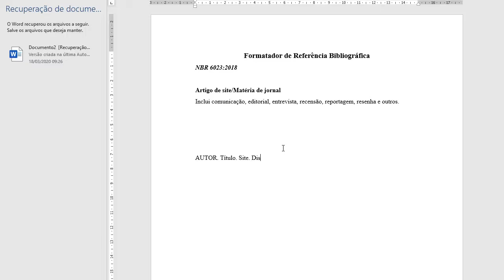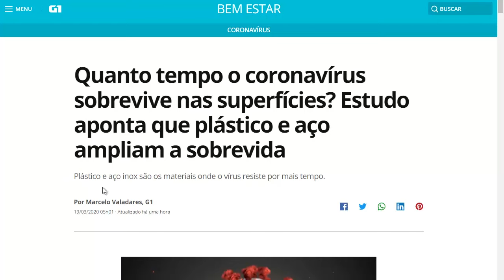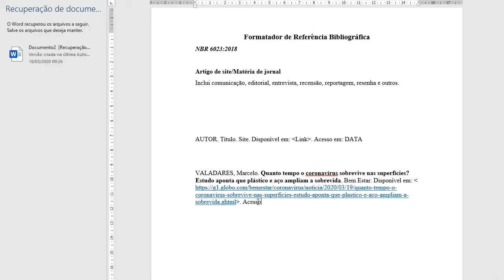Referência de Site: Referência Bibliográfica da Internet ABNT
Como fazer referencia de site? Uma pergunta muito frequente entre alunos de TCC. No vídeo de hoje veremos como colocar referencia de site nas normas da ABNT. 📌 Veja como Aprovar o seu TCC em até 15 dias

🔴 SE DESEJA APOIAR O CANAL, VOCÊ PODE FAZER ISSO COM

⚠️AVISO⚠️
Não Usar Mais os Sinais Maior e Menor nos Links. A atualização da NBR 6023:2018 Dispensa seu uso.

Referência de Site seguindo a norma ABNT, acaba sendo uma dúvida frequente já que colocar referencia de site nas normas da ABNT é completamente natural em tempos de tecnologia.

Mas atenção, nem todo site pode ser utilizado como referência bibliográfica. Referência de site da internet deve ser de plataformas com credibilidade de construção e apuração de conteúdo.

● Modelo de referência bibliográfica de site:
AUTOR. Título. Site. Disponível em: Link. Acesso em: DATA

● Citação de Autor no texto:
ou: ... Valadares (2020)
ou ... (VALADARES, 2020)
ou: ... (VALADARES, 2020, Online)

Você conhece algum colega que está precisando ver este conteúdo? Recomende o vídeo para ele... 😏

Termos relevantes:

tcc como fazer,
tcc passo a passo,
como fazer tcc passo a passo,
como fazer tcc rápido fácil e com qualidade,
como fazer tcc no word,
como montar um tcc,
como referencia site,
como por referencia de site abnt,
como se referencia site,
como referencia site abnt,
como referenciar site,
como fazer referencia de site,
Referência de Site,
referencia de site abnt,
referência de site da internet,
como fazer referencia de site no word,
como colocar referência de site,
como colocar referencia de site nas normas da abnt,